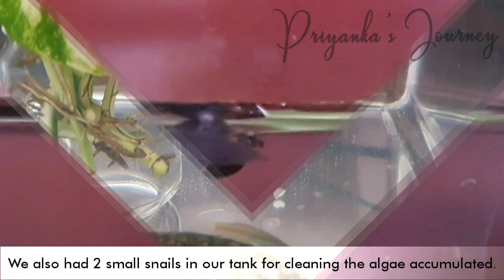Our Pet Guppy Fish | Wild Guppy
In this video I have shared how we got our guppy fish and have also discussed how we take care of them.

In this vlog I have also included English subtitle.

Special thanks to Jerry for our fish.